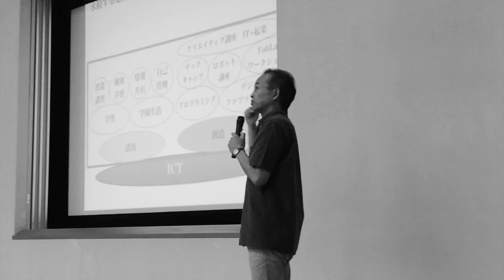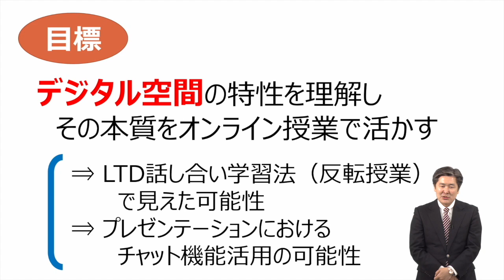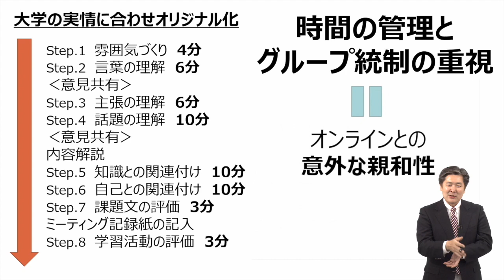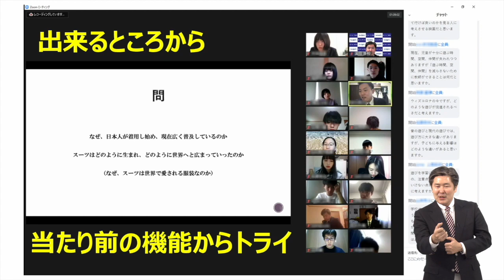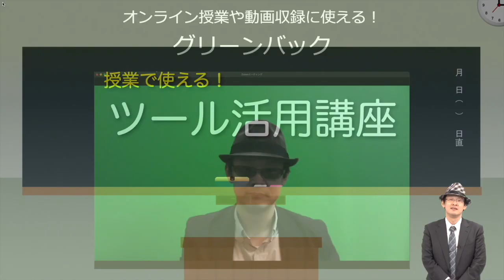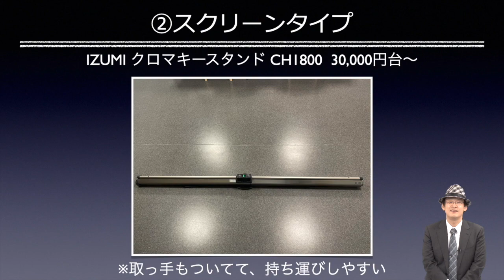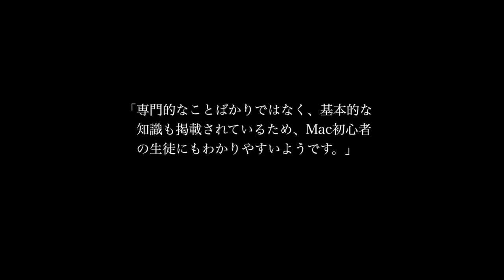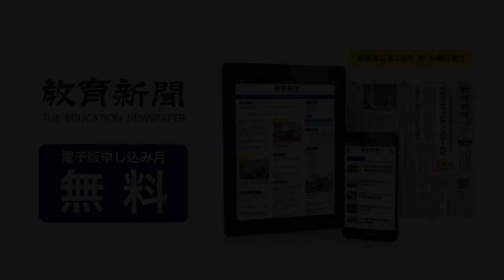『ICTで生まれる新しい空間認識』（後編）｜濵田 英毅（玉川大学教育学部）｜iTeachers TV 〜教育ICTの実践者たち〜【Vol.269】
教育ICT実践プレゼンテーション、今回のスピーカーは玉川大学教育学部の濵田英毅先生です。プレゼンタイトルは『ICTで生まれる新しい空間認識』（後編）。ぜひお楽しみください！タイムコードはコチラ▼

00:00　オープニング
01:37　教育ICT実践プレゼンテーション
　　　『ICTで生まれる新しい空間認識』　濵田　英毅 先生（玉川大学教育学部）
08:55　教育ICTなんでも３ミニッツ
　　　『授業で使える！ツール活用講座』　講師：小酒井　正和 先生（玉川大学）
12:45　エンディング
14:08　協賛メディアのご紹介

濵田　英毅 先生 （はまだ　ひでたけ）
玉川大学　教育学部教育学科　准教授

専門は日本史学。元々は歴史資料の収集・整理という、現職とはかけ離れた仕事をしていたが、様々な仕事に触れ、その都度対応する努力をくり返した結果、教育学部で教員養成に携わるに至る。デジタルアーカイブ機関に奉職した経験からICTの利活用に関心をもつ。

『ICTで生まれる新しい空間認識』（後編）

オンライン授業を成功させるための秘訣は、オンラインだからこそできることを見出し、活用することです。空間が限定されたのではなく、空間を限定できると捉える。一人一人の意見を聞くことが難しいのではなく、大勢の意見をいっぺんに聞くことができると捉える。こうしたオンラインの利点をしっかりと認識すると、オンラインによる教育実践は成功します。後編では、オンラインだからこそ成功した教育実践についてその具体例を紹介。「Zoom」を使った授業の課題や可能性を説明します。

『授業で使える！ツール活用講座』
講師：小酒井　正和 先生（玉川大学）

・コザカイ組だ！：玉川大学工学部 小酒井正和研究室ブログ

・先生のためのICT活用塾：教育ICT専門オンラインショップ

・ ICT教育ニュース：教育分野における最新ICTニュース発信
・ TechTarget ジャパン 教育IT：教育力の強化や教育現場の業務改善に役立つIT製品の選定・導入支援サイト
・ プレジデントFamily：子どもを持つ親はみんな買っている！日本一売れている家庭教育誌
・ みんなの教育技術：小学校教員のための教育情報メディア by 小学館
・ リセマム：ResearchするMomとつくる保護者＆教育者向けサイト